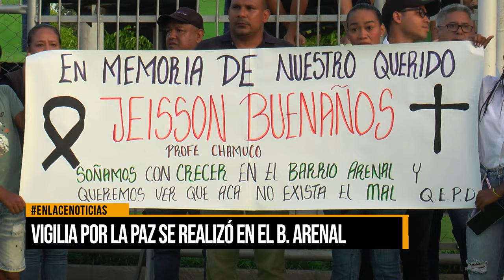Vigilia por la paz se realizó en el barrio Arenal